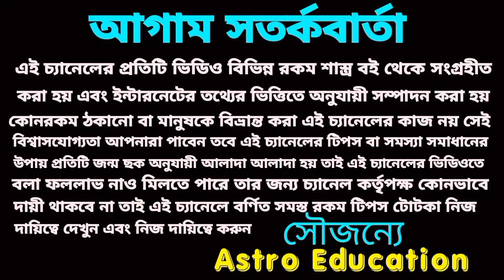তুলা রাশি এই ঘটনাগুলি ঘটবেই!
তুলা রাশির মে মাসে বিস্তারিত আলোচনা করা হয়েছে এই ভিডিওতে